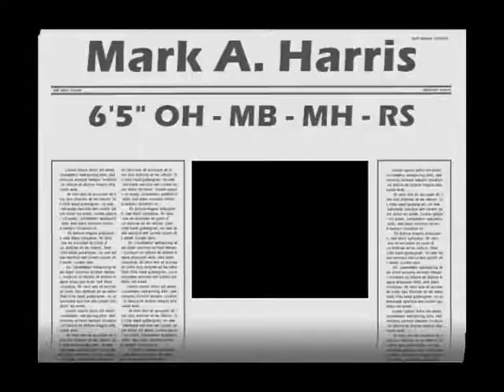6'5 Mark Harris VB Highlight.wmv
Mark Harris playing outside and middle...